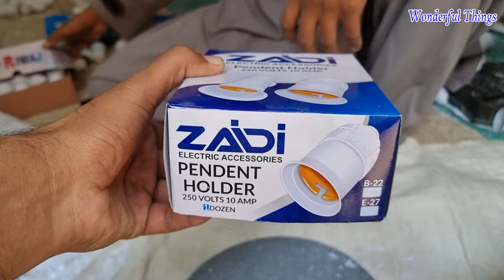Manufacturing Electric Holder with Amazing Technique | How to Make Electric Bulb Holder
We provide different interesting skills of many individuals around the country. We hope you enjoyed a lot by seeing amazing skills of different workers which are work to earn their livelihood.